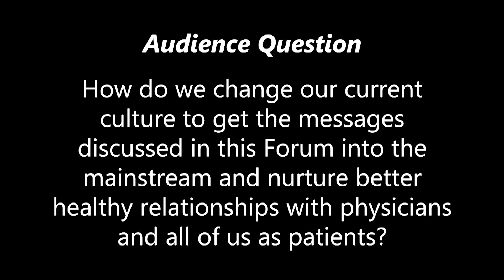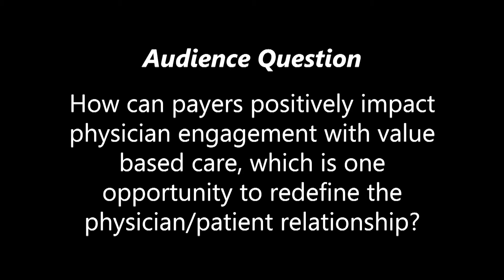Health Policy Forum 2018 Reactor Panel | Signature Healthcare Foundation